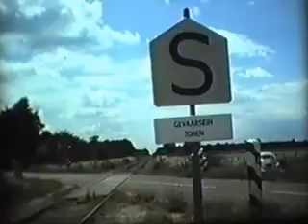Stichting Stoomtreinmaatschappij Tilburg Turnhout SSTT (1975)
A film by Bert Zieck from 1975